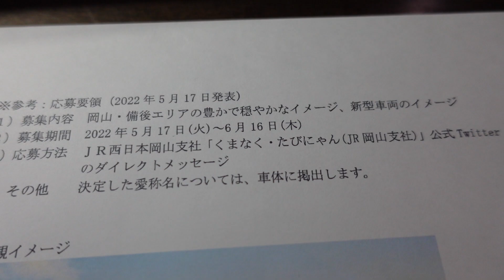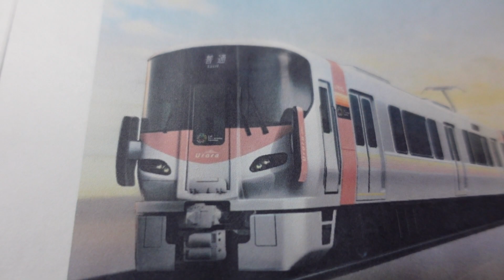【JR西日本ニュース速報2023.1.30・227系の愛称Urara（うらら）に決定！】岡山・備後エリアに導入する新型車両の愛称名について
岡山・備後エリアに 2023 年度導入予定の新型車両につきまして、ご利用いただくお客様や沿線の皆様により親しみを持っていただけるよう、車両愛称名を募集していましたが、このたび決定しましたのでお知らせします。

１ 車両愛称名
 「Urara」（読み：うらら）
２ ロゴイメージ
デザインコンセプト「豊穏の彩」の穏やかさ、柔らかさを表現しています。
３ 公募結果
 Twitter による約 1 か月間の応募期間で、約 1,200 件の応募がありました。この中から、
デザインコンセプトにふさわしく、親しみをもって呼びやすい「Urara」とさせていただきました。

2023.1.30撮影